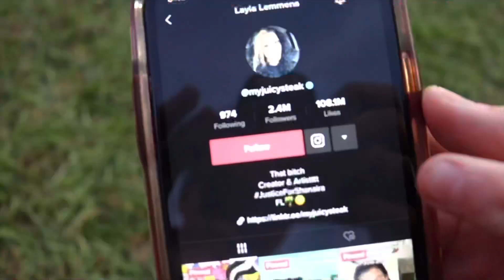My dad wanted to know the score of the game the next morning 😂